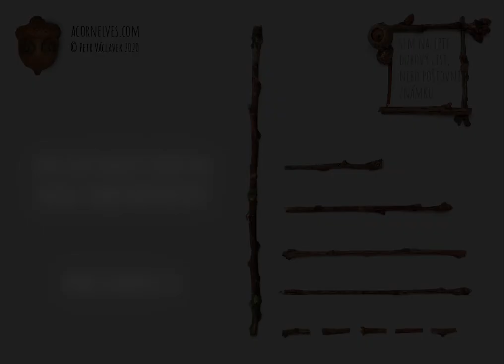Acorn Elves Easter postcards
Acorn Elves on Easter postcards.